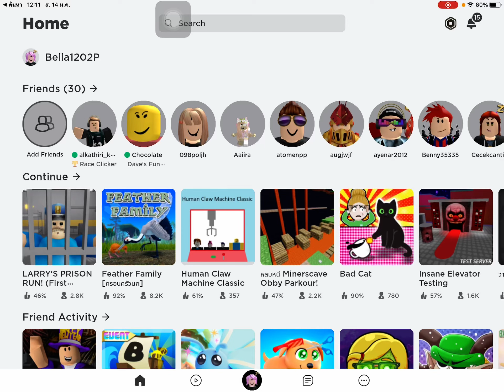Minerscave Obby Parkour (หลบหนี) มาลองกัน